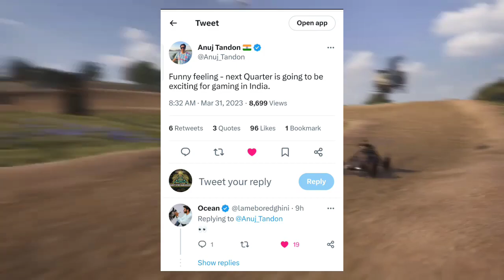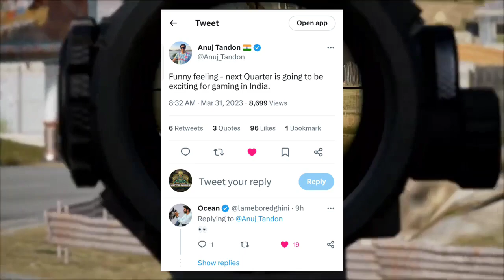KRAFTON INDIA EX EMPLOYEE REPLY ON BGMI UNBAN ? BGMI OFFICIAL REPLY ? OFFICIAL ANNOUNCEMENT ?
I explained bgmi latest unban news.

Queries Solved
1) Bgmi unban news
2) Bgmi latest news
3) Bgmi unban confirmed news
4) Bgmi new update